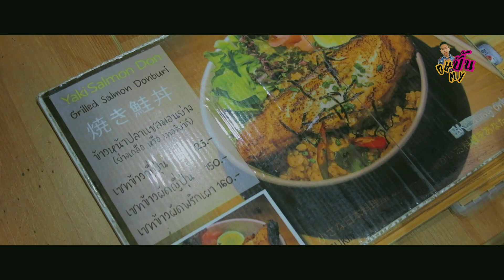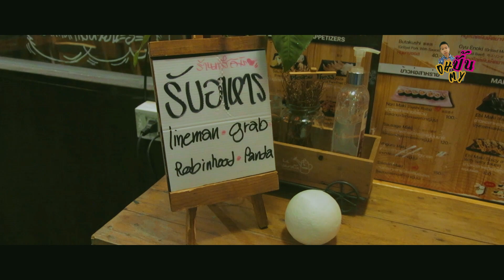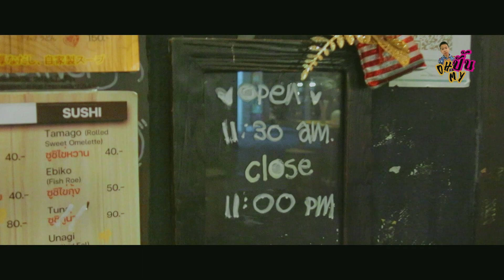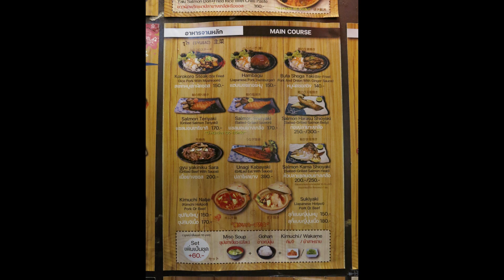ร้านอาหารญี่ปุ่นที่หลบอยู่ลับๆย่านอ่อนนุช Tsukimi Japanese Restaurant (ทสึคิมิ)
แนะนำร้านอาหารญี่ปุ่นที่หลบอยู่ลับๆย่านอ่อนนุช Tsukimi Japanese Restaurant (ทสึคิมิ) 🍜🍡🍣🍘
อยู่ในคอมมูนิตี้มอลล์ Pickadaily Bangkok ถนนสุขุมวิท 77 ขับผ่านก็ไม่มีทางเห็น เพราะร้านอยู่ลึกไปข้างใน แบบต้องตั้งใจมาจริงๆถึงจะเห็น เป็นร้านเล็กๆตกแต่งอบอุ่นแนวไม้ๆ สไตล์ญี่ปุ่น ด้านในมีบาร์และโต๊ะไม่กี่ที แต่เมนูอาหารเยอะมาก ราคาไม่แพงเลย

ขอบคุณที่รับชมอย่าลืมกดไลน์กดติดตามเพื่อเป็นกำลังใจในการทำคลิปด้วยนะครับ
สนับสนุน Wallet 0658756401